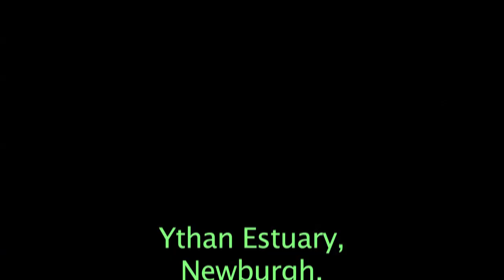Curlew movie - Ythan Estuary, Feb 7th, 2014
Curlew on the Ythan Estuary at low tide. Filmed at Newburgh, Aberdeenshire Scotland.